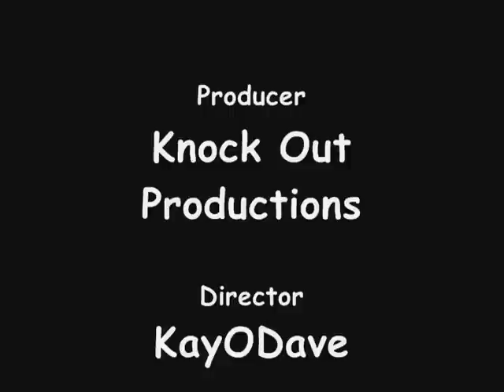Brawl Attacks! (Stop Motion)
Video i made to test Brawl's posability and how good I am at sound effects. Used windows movie maker. please comment